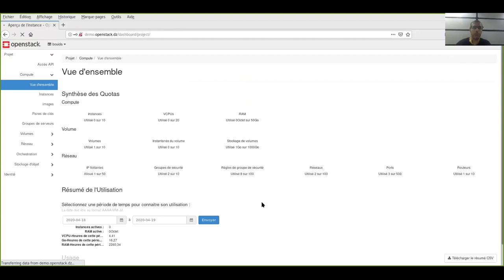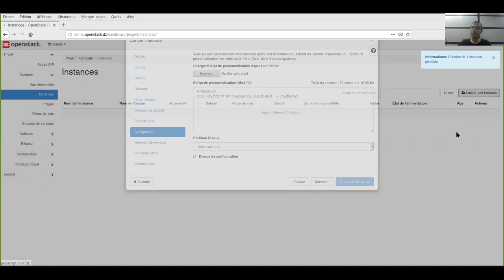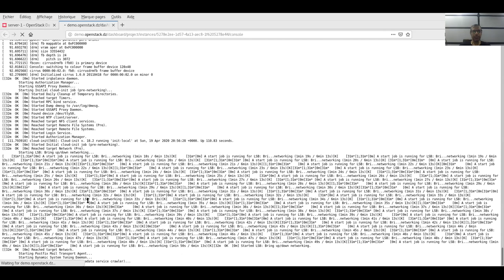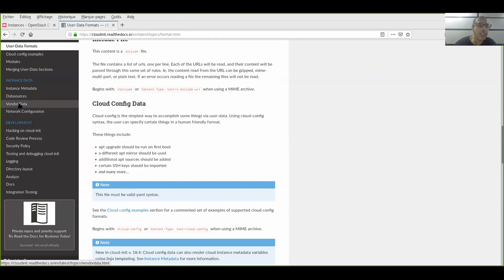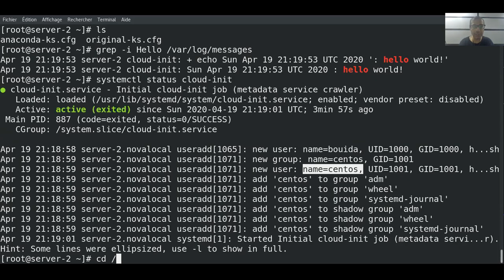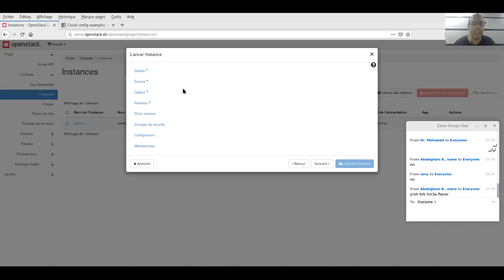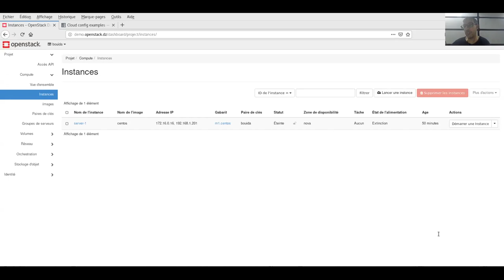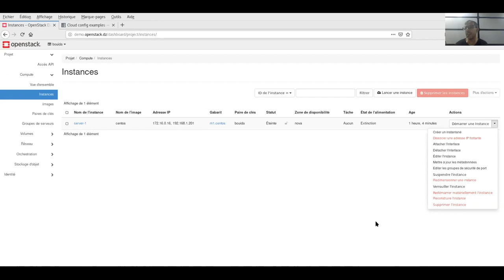Openstack From Zero Course 14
Lean Openstack from Zero With Bouida Djelloul
Instance customization with Cloud-init
Reuse volume